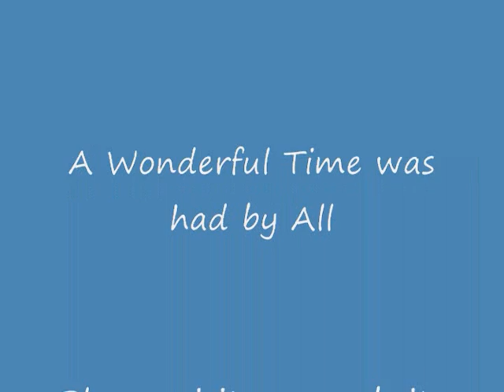Amazing Grace 2014 Chili Bonfire Cookout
Amazing Grace Lutheran Church held its 5th annual Cookout on January 26, 2014.  Everyone enjoyed the delicious food, and many participated on the hayrides and zip line.